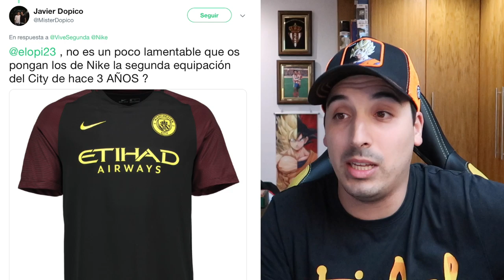NUEVA EQUIPACIÓN 2019/2020 del REAL SPORTING DE GIJÓN *mi opinión*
Hoy se ha presentado la nueva equipación del Real Sporting de Gijón 2019/2020 de la mano de Nike, ahí va mi opinión.

🤑¿Quieres patrocinar mi canal de Youtube para apoyarme? Sigue estos pasos:

2º) Sigue los pasos ;)